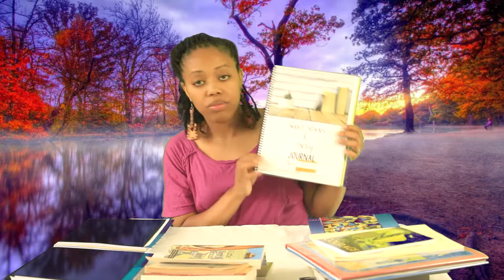Seventh Grade Short Stories & Poetry Journal~ 2018-2019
Hey, Guys!

I am finished planning our seventh grade short stories and poetry selections for 18-19 and I wanted to share.

To start, I purchased this editable file on TpT from The SuperHERO Teacher.

Then, I chose the short stories and poems my son would read for grade 7 (with his assistance).

I chose some pieces that were in the original file, but the rest of them I had to make myself using the template.

(This is what I refer to as a sketch in the video.)

African-American Literature text by Holt

Tapestry: Multicultural Anthology

BLOOPER: I called "Seventh Grade" by Gary Soto a poem one time in the video, but I meant to say "poem." My apologies!

Blessings,
Alizah